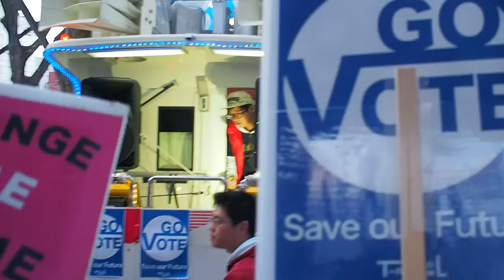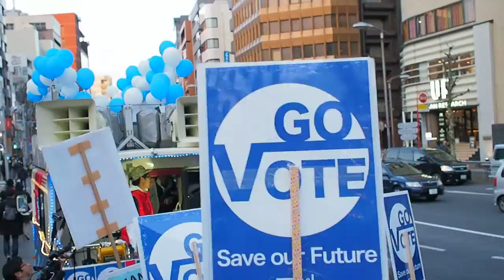2016.02.21「0221全国一斉高校生デモ＠東京 (T-nsSOWL)」【6/12】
「0221全国一斉高校生デモ＠東京 (T-nsSOWL)」

T-nsSOWLは、安保法制に反対する高校生をはじめとする１０代が立ち上げたグループです。

私たちは、安保法制に反対し2016年02月21日に大規模デモを行います。

高校生をはじめとし、全世代で安保法制反対を訴えます。
各地から、全国から声をあげよう！
参加条件：無料、年齢制限なし。

2016年2月21日(日)
集合場所：代々木公園ケヤキ並木(原宿口)
集　　合：16:00 〜
デモ出発：16:30 〜
主　　催：T-nsSOWL（ティーンズソウル：Teens Stand up to Oppose War Law）

-共催/協力団体-

・SEALDs
・安全保障関連法に反対する学者の会
・立憲デモクラシーの会
・青山学院大学元教員有志の会
・安保関連法制の廃止を求める日大関係者の会
・安保関連法に反対するママの会＠千葉
・安保関連法に反対するママの会＠東京
・安全保障関連法の廃止を求める早稲田大学有志の会
・安保法制反対YOKOHAMAデモ
・安保法に反対するオール明治の会
・安保法反対☆自由と良心武蔵野美術大学有志
・九条の会おまぎ
・ジャックザ多摩セン
・三多摩地区から打倒安倍政権！の会
・自由と平和のためにアクション！首都大有志
・戦争法をなくしたい！オール市民の会
・平和と自由のための青山学院大学有志の会
・平和と希望を求める青山学院有志の会
・平和な未来をつむぐ高校生の会
・平和を望む市民の会
・若者憲法集会&デモ
・若者は戦争では戦わない 世田谷
・FILD
・G9サポ＋NO WAR
・HANDL
・SPAR
・SSL
・VIP埼玉 let’s go VOTE!
・VOTE for DEMOCRACY